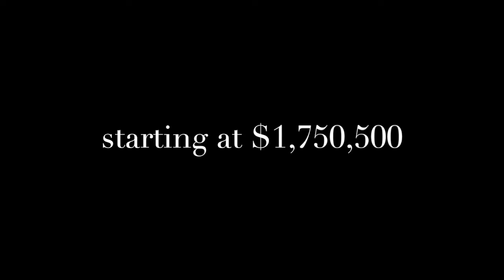Mordon Incorporated - The Best In The Business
The Mordons have long been the best in the business at what we do: find people excellent houses, and speedily and discretely assassinate the enemies of our clients. There is nobody better at it than us, and Mordon Incorporated is your one stop shop for all things realty... and assassination! Join our agency today at mordon.nut.cc

THIS IS FICTIONAL, MARKETING CONTENT!